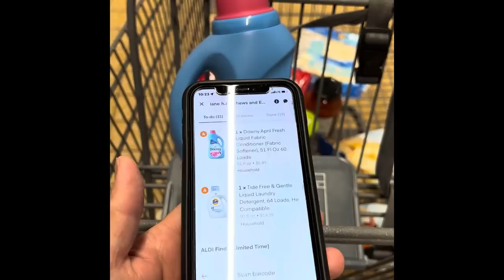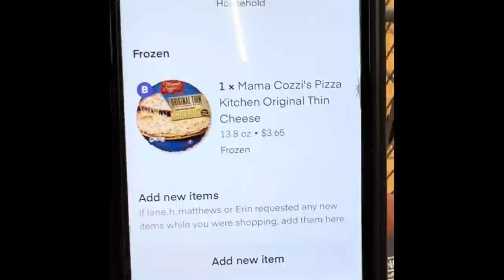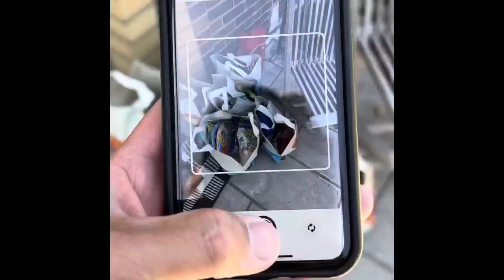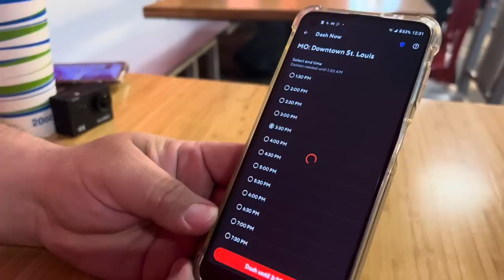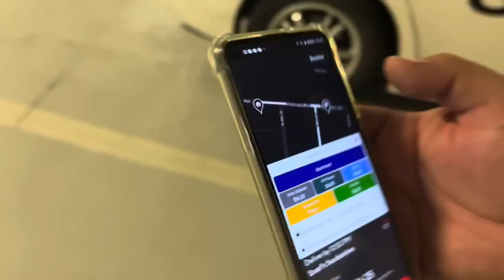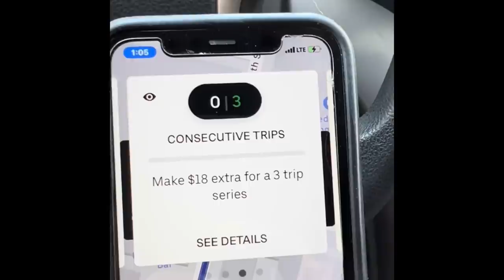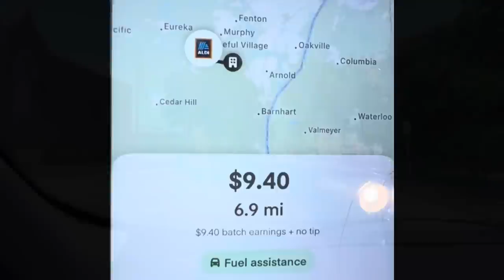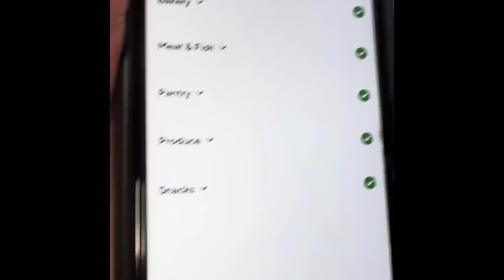DoorDash Unassigned Orders! When to DROP an Order💪🏼💯. Can Be a Game Changer for You. Make More $$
Lets Go on a Ride Along and see what what we can get into! We had a Very Special Guest join us on our Ride Along today.
How long should a driver wait for an order? 5 min, 10,15, 30 plus ? Should order size or Time of day matter? Day of the Week? Lets chat about that and more...

Positive Vibes
Cheers

Join the Gig Community this July 30th in Saint Louis , MO for the Innagural Gig Conference.